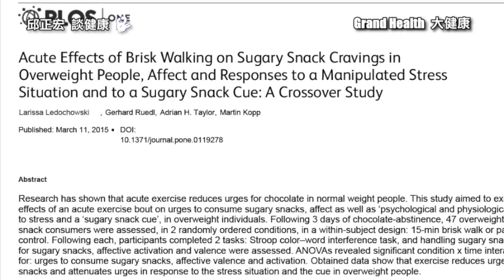60歲邱醫跟你說：月經前想吃甜食，吃什麼食物可以讓經前症候群消失？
食慾有兩種：一種是血糖降低產生進食的慾望，
另一種是明明不餓，看到美食不吃很難受
快走可以降食慾
不然就選巧克力
巧克力含有咖啡因和黃酮醇

直接撥打24小時專線 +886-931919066
WeChat id=“Gscline"

0:00 影片開始
0:50 鉻是什麼？
02:10 奧地利的研究關於如何克服甜食慾望
03:25 如何克服甜食的慾望？
04:00 黑巧克力的好處
04:33 總結 (懶人包)